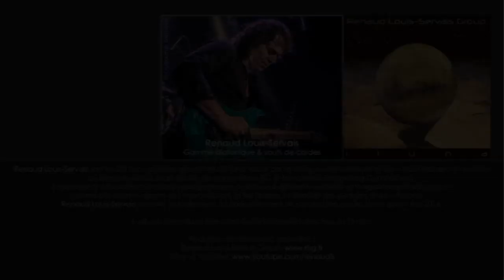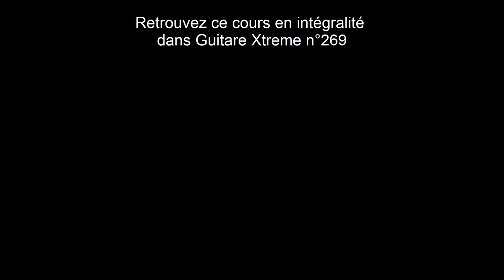Renaud Louis-Servais - Gamme diatonique et sauts de cordes (Extrait de Guitare Xtreme n°269)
Renaud Louis-Servais is a french fusion guitarist/composer playing TOM ANDERSON guitars, LANEY amps, SAVAREZ strings and TWO NOTES AUDIO amp simulators.